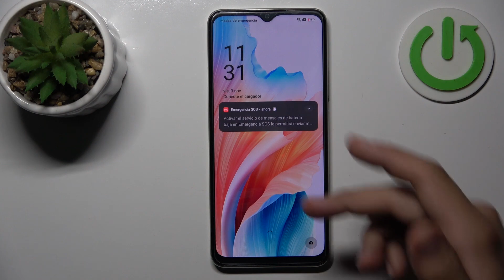Cómo forzar el reinicio en OPPO A2x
Descubre cómo forzar el reinicio en tu OPPO A2x con este tutorial. Aprende a reiniciar rápidamente tu dispositivo en caso de problemas o bloqueos, utilizando el método de reinicio forzado.

Tutorial para reiniciar rápidamente el dispositivo utilizando el método de reinicio forzado en OPPO A2x.
Pasos para solucionar problemas y bloqueos mediante el reinicio forzado.
Cómo mantener el rendimiento óptimo de tu OPPO A2x con el reinicio forzado.
Uso práctico del reinicio forzado en situaciones específicas.